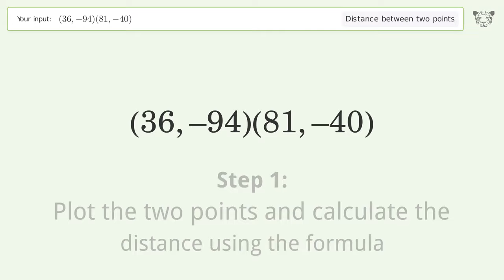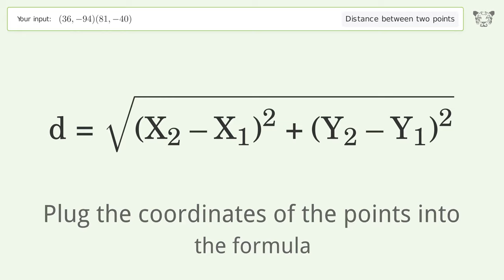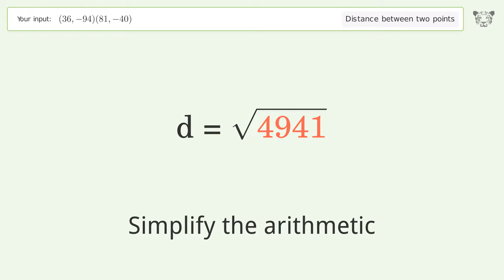Find the distance between two points p1 (36,-94) and p2 (81,-40): Step-by-Step Video Solution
See how to easily find the distance between two points p1 (36,-94) and p2 (81,-40) with our clear, step-by-step video guide on Tiger Algebra. Also, check out for more tips and tricks